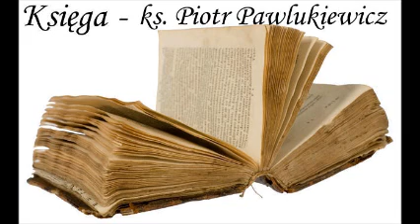8. Księga - ks. Piotr Pawlukiewicz 26-10-2014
Ks. Piotr Pawlukiewicz (ur. 10 kwietnia 1960 w Warszawie) - polski duchowny rzymskokatolicki, doktor teologii pastoralnej, rekolekcjonista, kaznodzieja, prałat, kanonik gremialny Kapituły Metropolitalnej Warszawskiej, autor książek o tematyce religijnej.
Prowadzi liczne rekolekcje zarówno w parafiach i kościołach, jak i stacjonarne dla grup uczestników - w wielu miastach Polski oraz dla środowisk polonijnych. Do najbardziej znanych spośród wygłaszanych przez niego konferencji należą te poświęcone kwestii miłości i płciowości, w tym Seks - poezja czy rzemiosło?.

Wraz z redaktorem Pawłem Kęską, ks. Piotr Pawlukiewicz, rozważa niedzielne czytania mszalne.